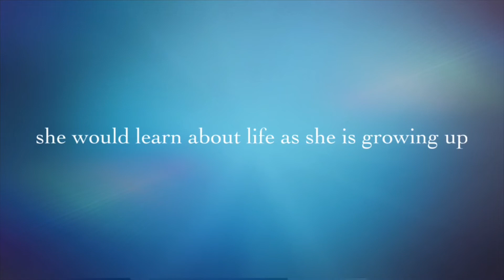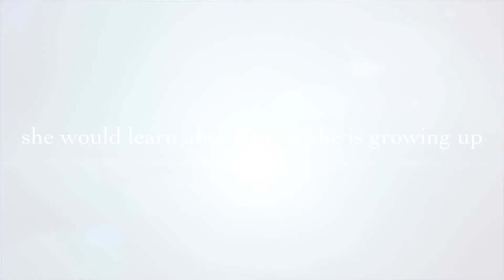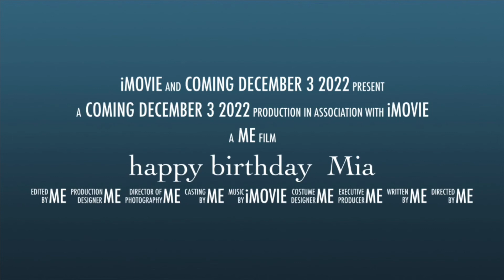Mia’s special day coming next month.